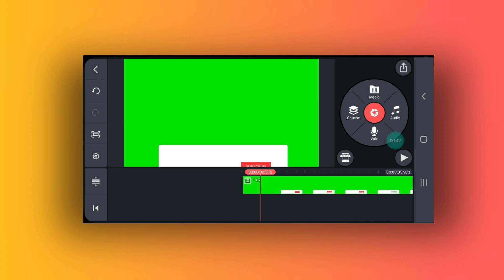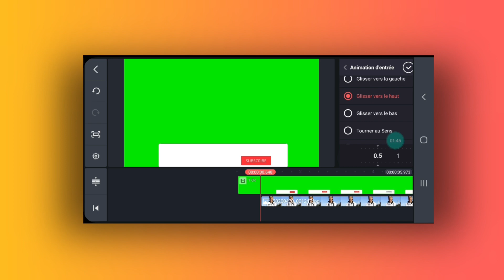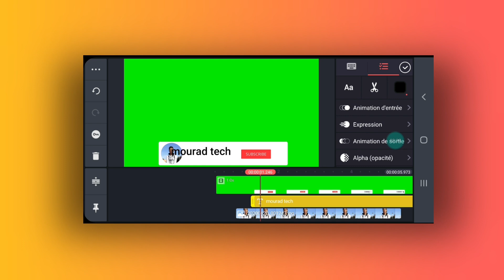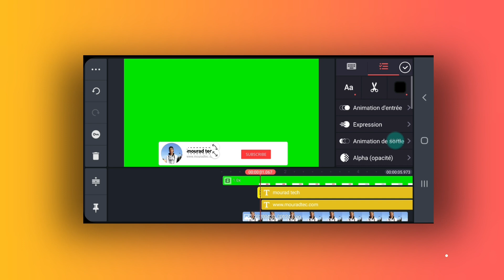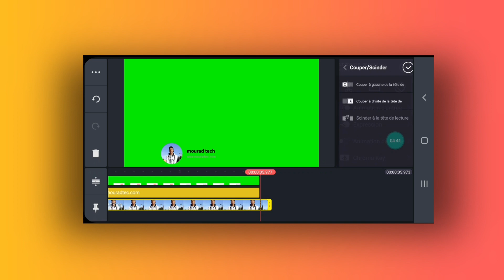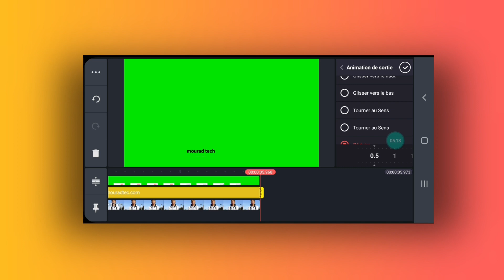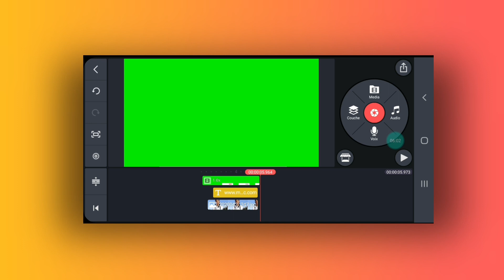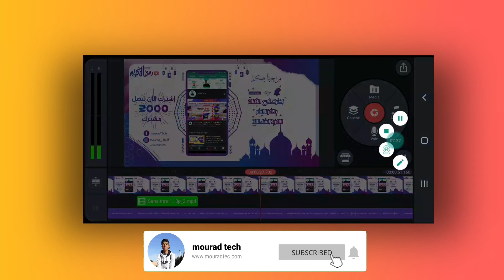شرح تصميم زر الاشتراك باسم قناتك😱 على اليوتيوب || كيفية اضافة اشتراك داخل الفيديو من الهاتف🔥 2020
● ▪︎ الوصف ▪︎ ●

🔹️مرفقات الشرح:📁👇

رابط الكروما 👇🔥

.■الكلمات المفتاحية■.